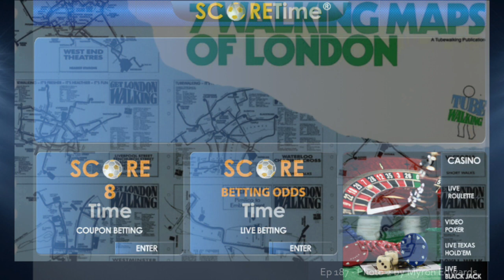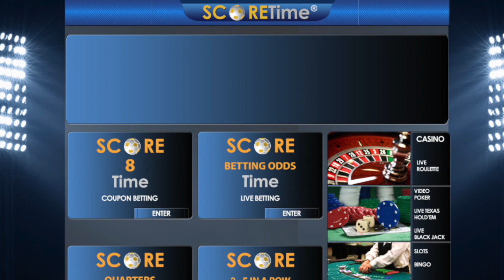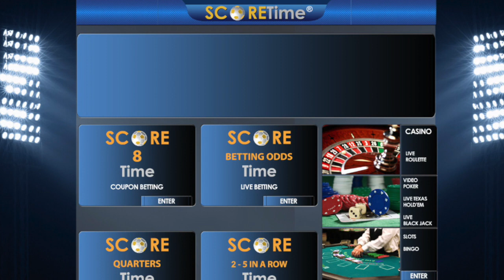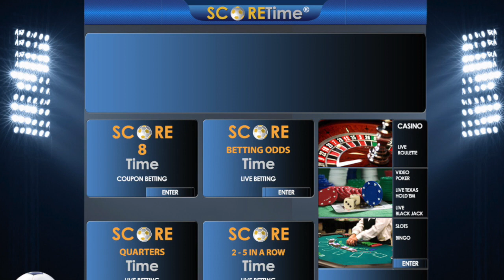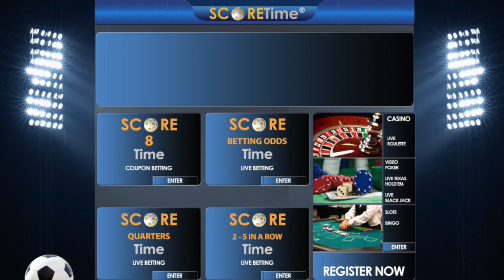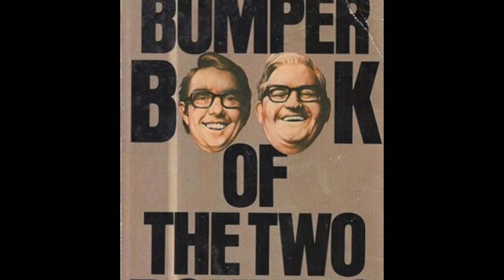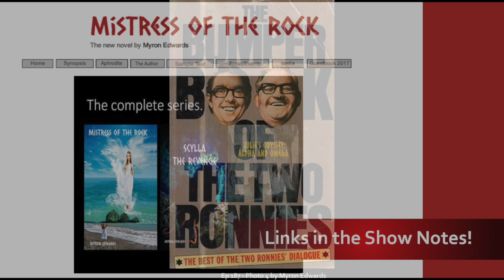187 - Myron Edwards on His Mistress of the Rock Trilogy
Myron Edwards, thank you for joining me from Cyprus!

Born in 1952 to Welsh parents, Myron spent much of his early life in Essex. He worked in the travel industry for thirty years, and in the 70s he freelanced for BBC TV and Radio, writing for The Two Ronnies, Week Endings, and The News Huddlines. He soon became a full-time copywriter at JWT.

He created Tubewalking, a set of short walking maps to help commuters and tourists in London.

Moving to Cyprus in 2005, he completed his first manuscript of The Mistress of the Rock. He has now completed the trilogy in the series.